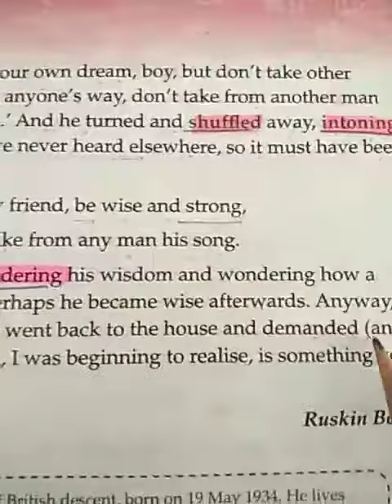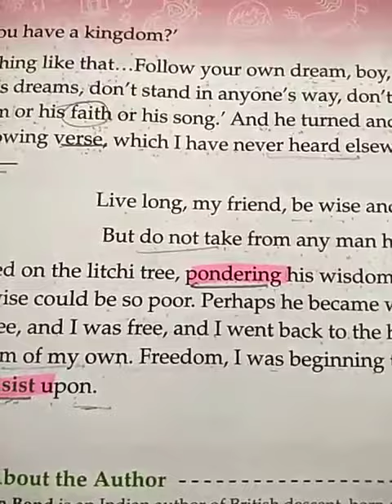Class 4th English 2 chapter 1 part 14